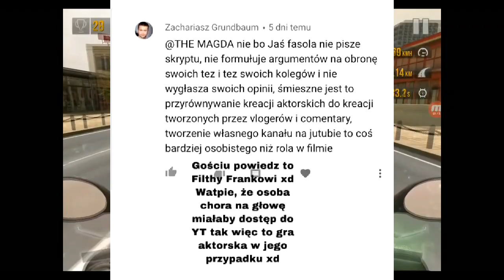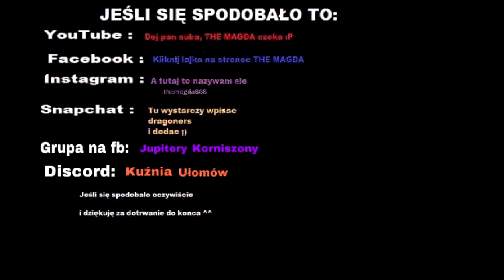Czym jest RODO?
W filmie oprócz tematu RODO poruszam również temat Filthy Franka no i gram w Traffic Rider (darmowa gra ze sklepu play), ponieważ nie mogłam nagrać tego filmu w takiej formie jak inne. Nagrywałam to darmową wersją programu Mobizen z google play.

1. Każdemu zapewnia się wolność wyrażania